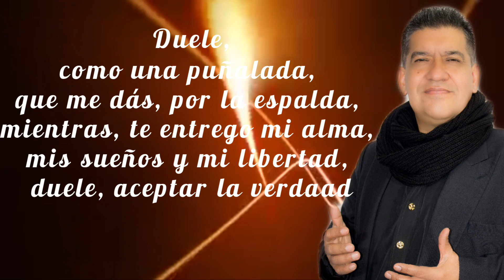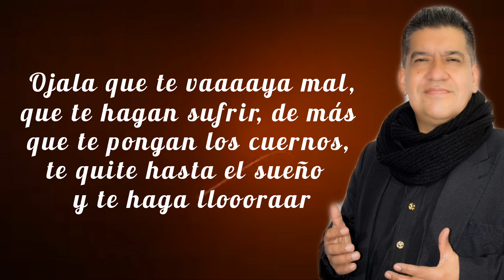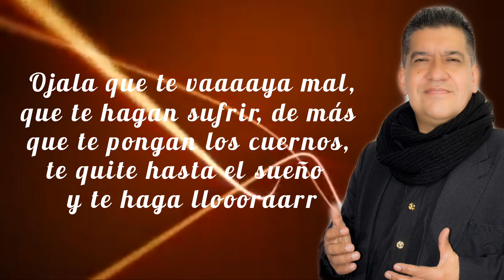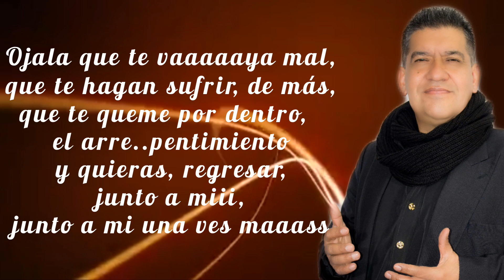OJALA QUE TE VAYA MAL * RAÚL BERNALDI ( SUPER ÉXITO ) CONTACTOS COLOMBIA